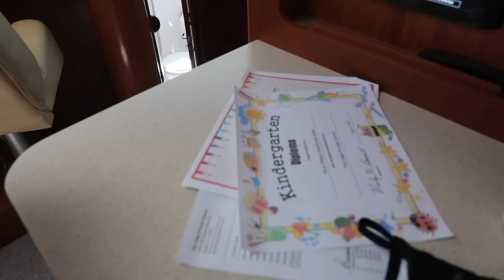Going Out With a BANG: Floating Home Becomes a Party Pad! - Lazy Gecko Sailing Ep. 251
We find the perfect anchorage...and I mean PERFECT! We have it all to ourselves so we decide to celebrate! We'll show you how we handle school while cruising and then we're getting WET!

Other Links:

Server:
and clicking on VIDEOS

Season 9

Season 8

Season 7